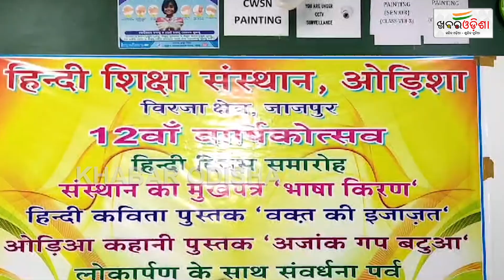Hindi Sikhya Sansthan's 12th Annual Function In Jajpur | Khabar Odisha